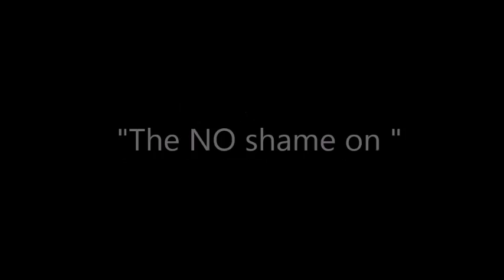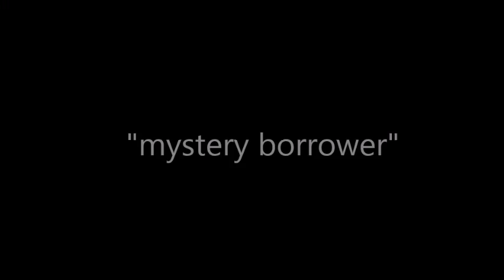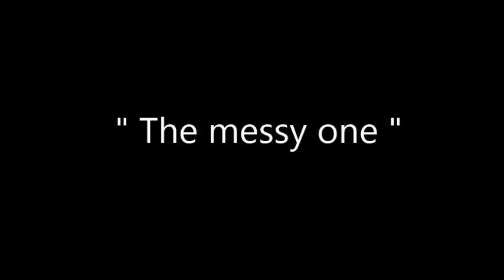Viral Video - "Annoying Housemate"